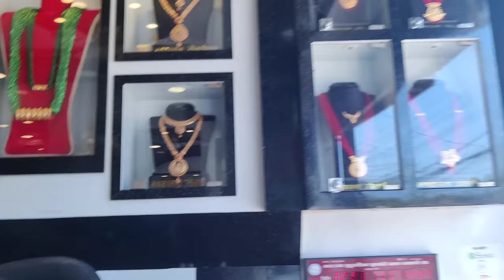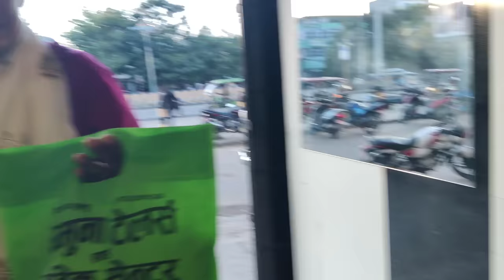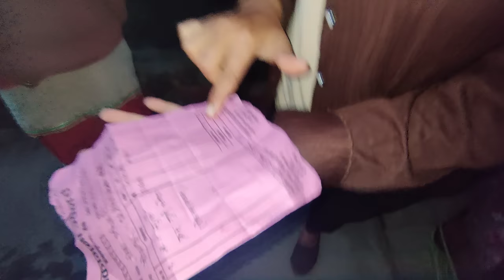FIRST TIME GOLD 🪙 GIFT 🎁 FOR MY WIFE 😍 || मेरो बुढीको खुसीको सिमा नै छैन | Happy Dance | NyPoLee Lyf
𝐒𝐞𝐜𝐨𝐧𝐝 𝐅𝐨𝐨𝐝 𝐂𝐡𝐚𝐧𝐧𝐞𝐥.
𝐇𝐨𝐩𝐞 𝐲𝐨𝐮 𝐖𝐢𝐥𝐥 𝐒𝐮𝐩𝐩𝐨𝐫𝐭 𝐡𝐞𝐫 ☺️🙏

|___________NyPoLee___________|